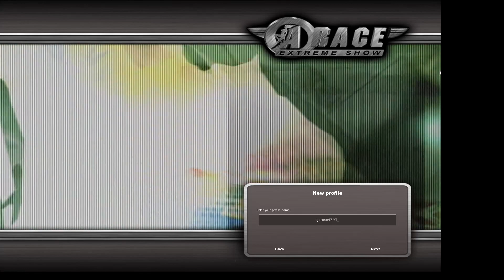Igoroso47 play Adrenalin Extreme Show